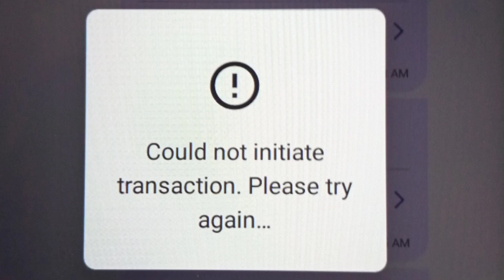Could not initiate transaction please try again | How to solve phone pe transaction failed problem ?